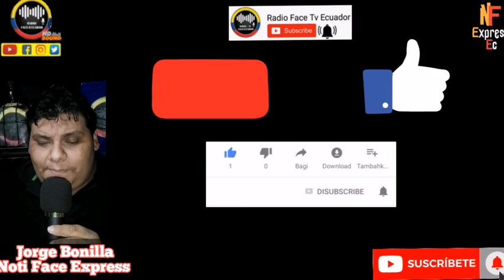LEONIDAS IZA CIERR4 LAS PUERTAS AL DIÁLOGO CON LASSO HASTA QUE DEJE LA REPR3.S10N RFE TV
CONAIE POR MEDIO DE LEONIDAS IZA
RECH4Z4 CUALQUIER ACERCAMIENTO AL DIÁLOGO CON GOBIERNO HASTA QUE ELIMINE
ESTADO DE EXCE.PCIÓN RFE TV  👇